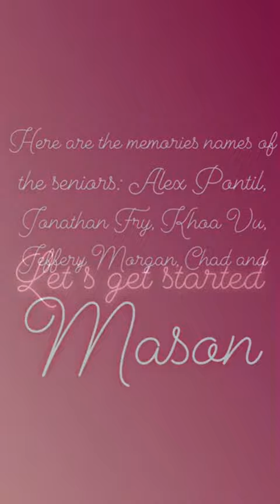Seniors (2018-2019) Memories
Hello Everybody, Welcome Back 2019. My name is Paola Carrillo and today I show here are the memories names of the seniors: Alex Pontil, Jonathan Fry, Khoa Vu, Jeffery Morgan, Chad and Mason (nice comments about them and I hope you guys might like it).
If you love 💙 this slideshow
Give a biggest thumbs up 👍
Join the Paola Squad
Give this video
56,000 likes